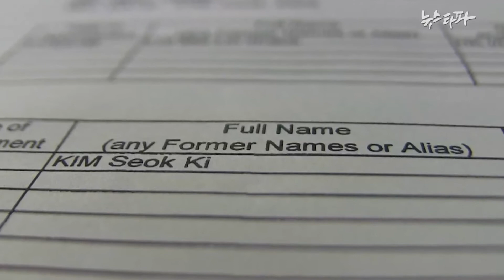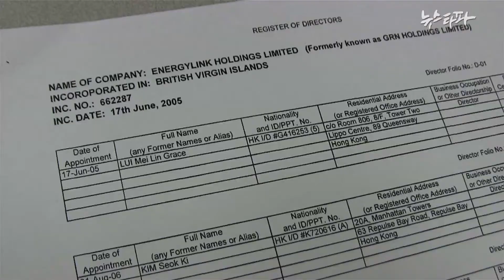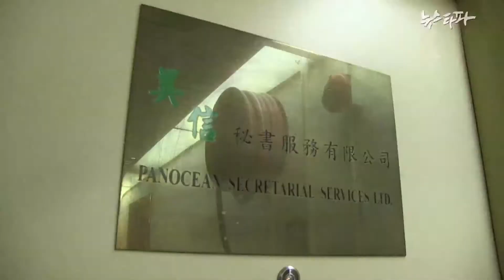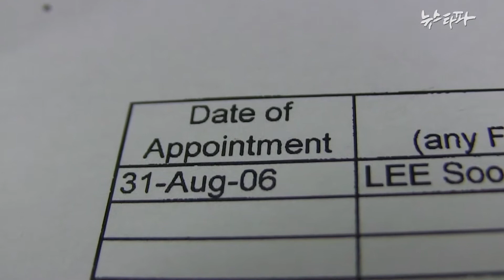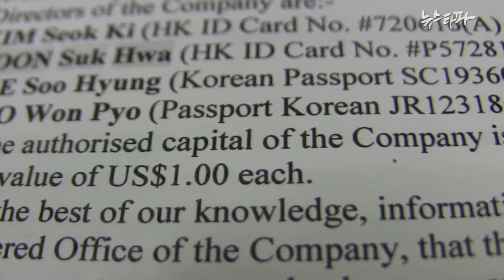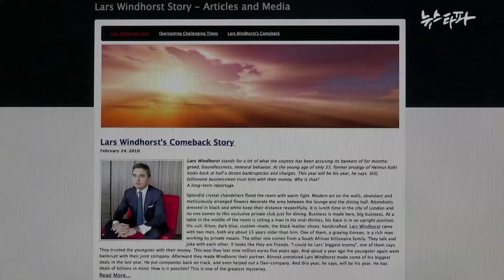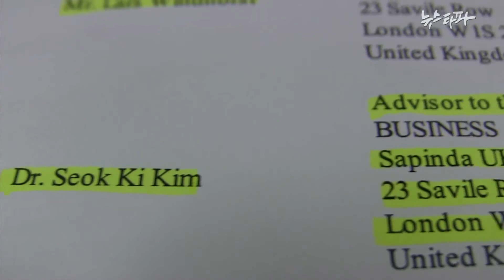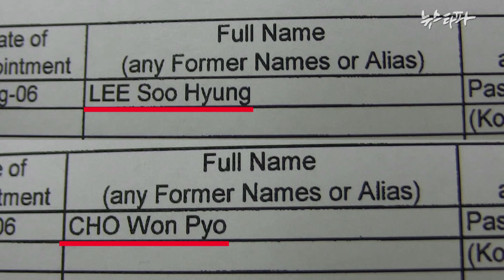뉴스타파 · ICIJ 공동 '조세피난처 프로젝트' 3회 - 김석기 전 중앙종금 대표, 유령회사 6개 설립(2013.5.30)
김석기 전 중앙종금 대표, 유령회사 6개 설립